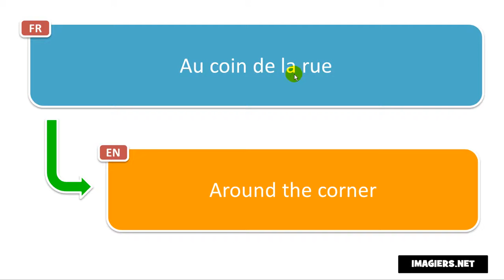Französisch aussprechen # Au coin de la rue